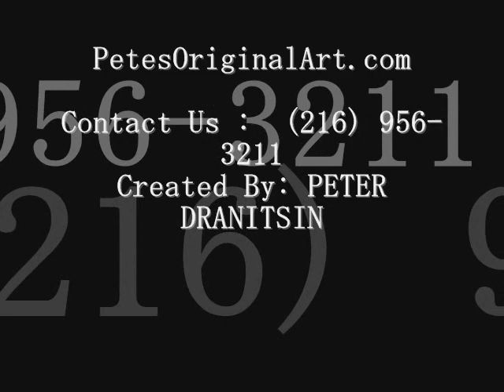Original Modern Acrylic Paintings by PetesOriginalArt.com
All original abstract paintings by PetesOriginalArt.com

ABSTRACT ART IS COMPLEX TO EXPLAIN

Abstract painting, as intuitive as it is, may be compared to self-expression in its purest form.  The artist reaches inside himself and expresses his innermost qualities of perception, without a plan, without doing anything other than painting what we all have in common and what only he, at this particular moment in time, can depict.  Some call it irrational, pure feeling, while others call it zen.  The abstract term is like an abstract of a scientific paper:  it is the science of art distilled into a simple paragraph, or in artistic terms, a painting.